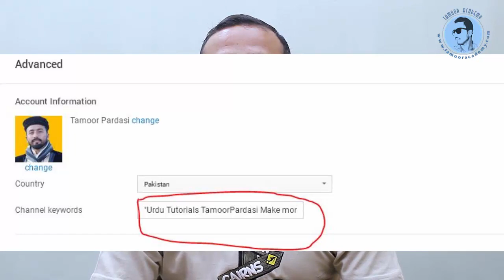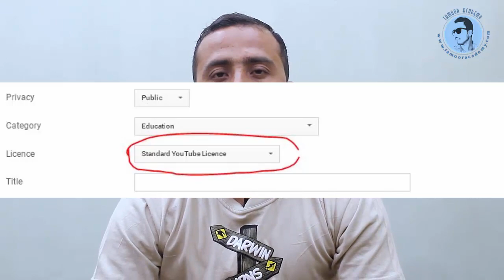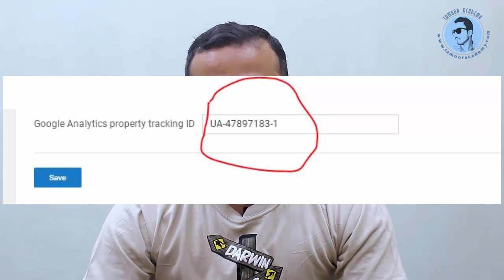6 Important YouTube Settings For Every New Creator Urdu Hindi Tutorial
Youtube Important Settings for New Creators is video m ap ko youtube ke important settings k bary m btya jay ga jo k ap lazmi kary q k akser log yeh ni krty aur bad m un ko msla hota ha.